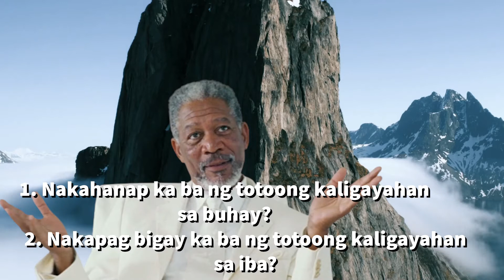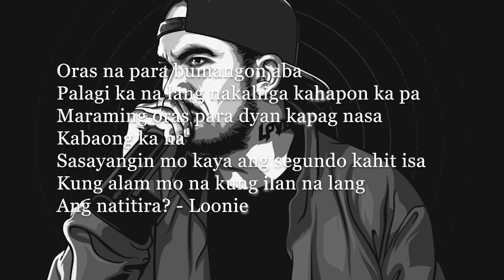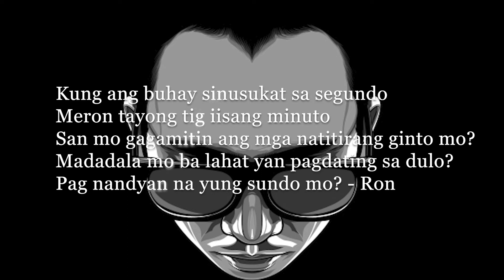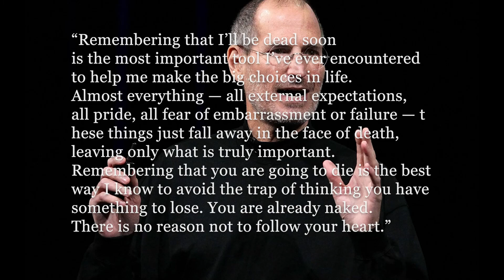Lahat Tayo Mamatay | Memento Mori (死を想え)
Life is too short to deal with negative things happening around us.